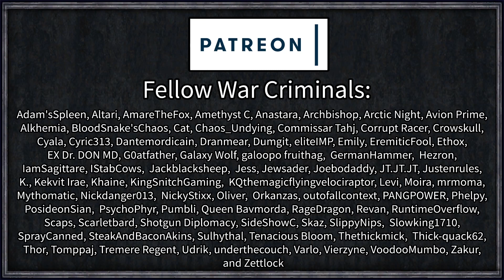Straight Out of a Horror Film | Project Zomboid Blind Survival #4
The bad microphone saga begins with a splash of Project Zomboid, an apocalyptic survival simulator where you must survive as long as possible in a harsh, and unforgiving environment with even harsher and unforgivinger fog-of-war.

 === Links ===

=== Music Credits ===